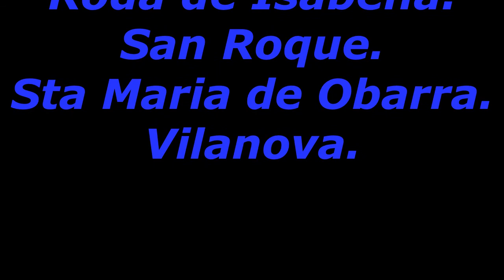Varios pueblos encantadores de la provincia de Huésca.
Visitando varios pueblos nevados de la provincia de Huésca desde el aire.